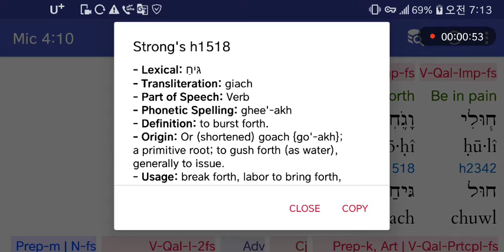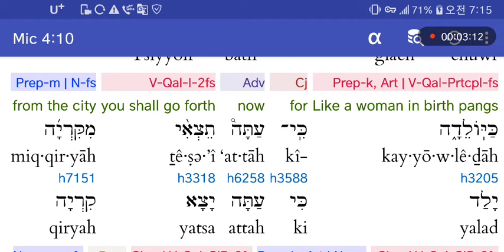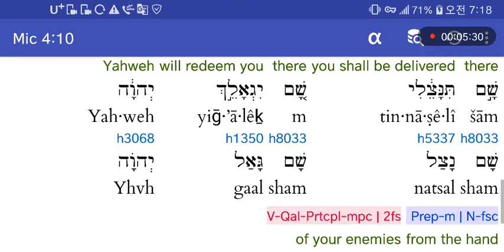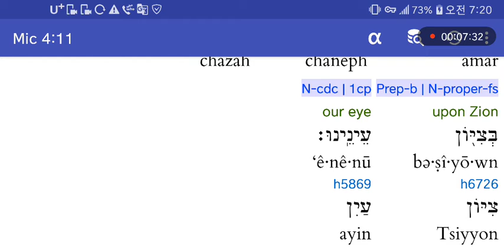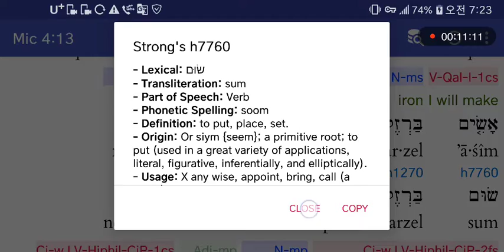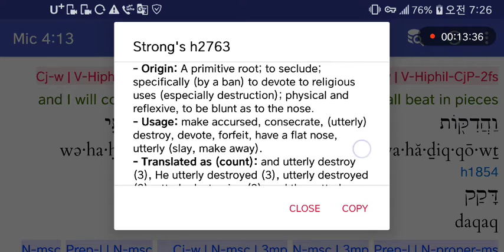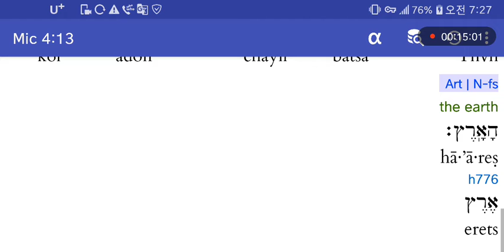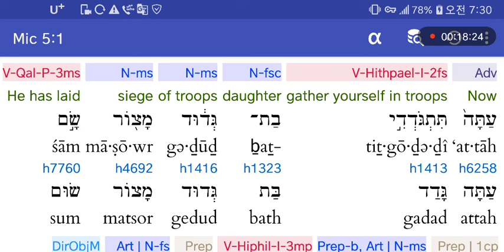히브리어사랑♥미가4:10-5:1 시온의딸 바벨론 포로.주님의 회복